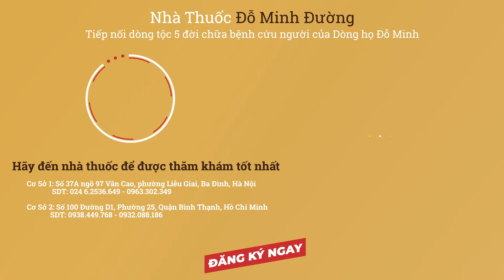Bị Đau Xương Khớp thì Tập Ngay 6 Bài Tập Thể Dục Đơn Giản Này - Đỗ Minh Đường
Bị Xương Khớp thì Tập Ngay 6 Bài Tập Thể Dục Đơn Giản Này - Đỗ Minh Đường
Chúng ta đều biết rằng, để hỗ trợ điều trị đau xương khớp chúng ta phải vận động. Thế nhưng, không phải bài vận động nào cũng có hiệu quả. Tập đúng động tác để tác động lên đúng vị trí mới cho kết quả tốt nhất.

Hôm nay chúng tôi sẽ giới thiệu 6 bài tập đã được bảo trợ, kiểm chứng về mặt nội dung từ những chuyên gia hàng đầu của Trung tâm nghiên cứu và Ứng dụng thuốc dân tộc.

Sau đây sẽ là hướng dẫn chi tiết, các bạn cùng theo dõi nhé!
Bài viết trên Website Đỗ Minh Đường:
Bài thuốc thảo dược gia truyền”đánh bay” bệnh cơ xương khớp của dòng họ Đỗ Minh
Thoát vị đĩa đệm: Triệu chứng, nguyên nhân và những cách điều trị hiện nay
THOÁT VỊ ĐĨA ĐỆM NẶNG ĐẾN MẤY CŨNG KHỎI DỨT ĐIỂM NHỜ BÀI THUỐC NAM GIA TRUYỀN ĐỖ MINH ĐƯỜNG

📮Cơ Sở Hà Nội: số 37A ngõ 97 – Văn Cao – Ba Đình – Hà Nội
📞Số điện thoại: 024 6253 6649 – 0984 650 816
📮Cơ Sở Thành phố Hồ Chí Minh: Số 100 đường Nguyễn Văn Thương, P. 25, Q. Bình thạnh, TP.HCM
📞Số điện thoại : 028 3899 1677 – 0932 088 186